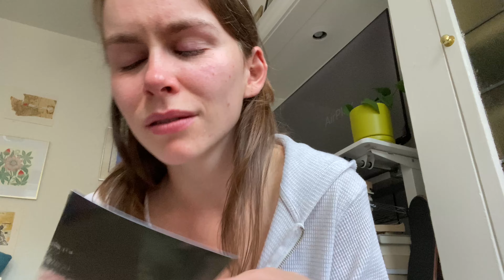YOSEMITE CAMPING & WEEKEND IN CARMEL VLOG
Things Mentioned in this Video:

YOSEMITE NP
• Cloud’s Rest Trail: Clouds Rest Trail on AllTrails

• Sweet Water Campground

CARMEL
• Carmel Belle Cafe
• Folktale Winery & Vineyards